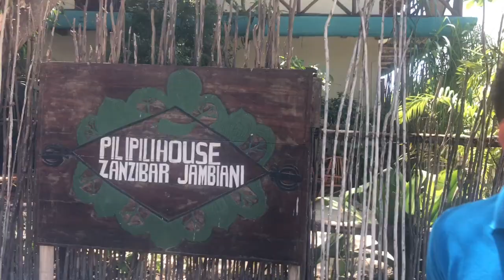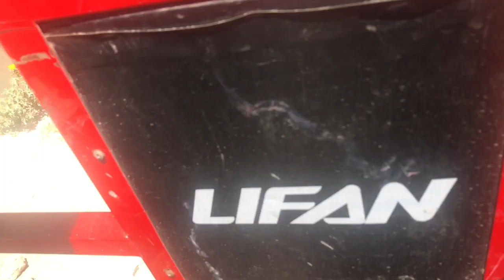Afryka Express odc. 8 - Zanzibar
🌇 Zarezerwuj hotel, resort, hostel taniej niż na Booking sprawdź sam + odbierz 10$